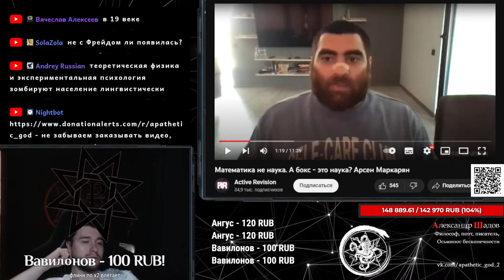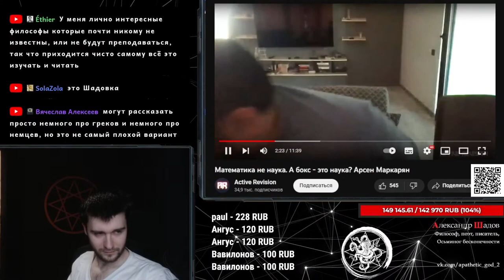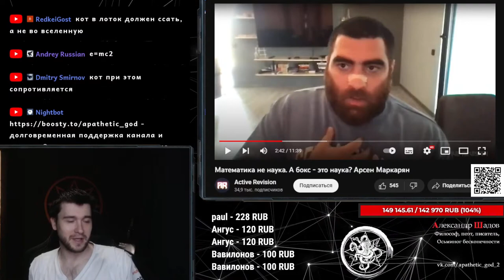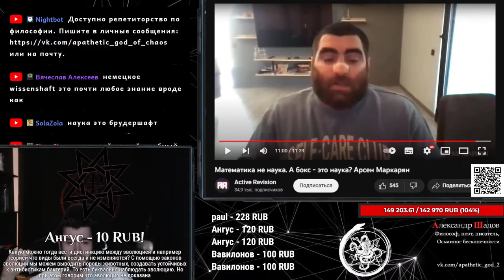База по антисциентизму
Таймкоды:
0:00 Проблема определения
10:07 Математика/ О прикладных дисциплинах
19:26 Наука гарант качества?/ Законы
26:12 Чем наука отличается от дисциплины?/ Предсказательная сила/ Панчин/ Физиология
43:01 Определение гипотезы, теории, закона в науках/ Чем закон отличается от теории?
55:02 Соотношение теории и практики